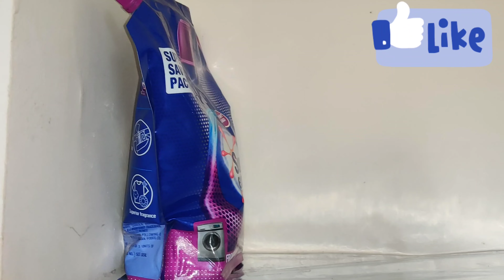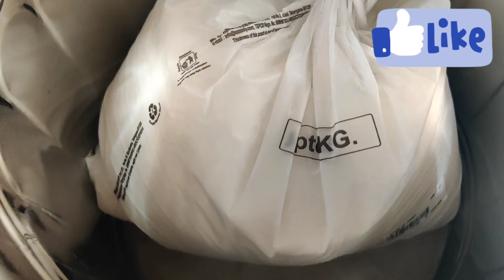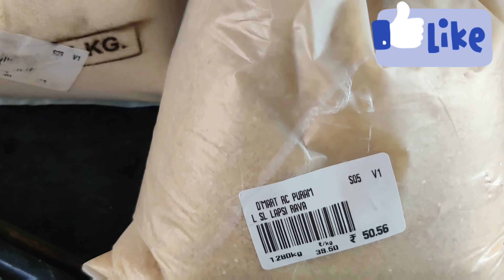కిరానా సరకులు పురుగు🪳🪰పట్టకుండా ఎలా నిల్వ చేసుకోవాలి?నెలవారీ సరకులు ఎలా కొనాలి👉🤔Monthly Grocery tips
HowtocleanGasStovein5min KitchenTricks Kitchentips kitchenhacksAmazingKitchentipsandTricks CookingTips AmazingKitchentipsandTrick KitchenHackscookingtipscleaning tips, cooker whistle cleaning in telugu, kitchen tips, how to clean a pressure cooker, TIPS, kitchen tips and tricks, kitchen hacks, trending telugu, easy cleaning hack,
9 Amazing Kitchen Tips and Tricks /Kitchen Tips in Hindi/Useful Tips
2- mixer cleaning
3- onion hacks
4- lemon hacks
5- butter cutting
6- latte art
7- coriander hacks
8- grater hacks
9- roti making
10 - garlic chopping
11- paneer storage
12- kitchen cleaning
13- garlic peeling trick

5 Useful Kitchen Tips and Tricks in Hindi | Most Important Kitchen Tips | Useful Kitchen Hacks ! Smart Kitchen Hacks to Make your Life Easier | Smart Kitchen hacks! Useful Kitchen tips and tricks | 5 Smart Kitchen Hacks to Make Your Life Easier | 5 Amazing Kitchen Hacks To Speed Up Your Daily Routine | 5 Easy And Smart Kitchen Hacks And Tricks | Useful Kitchen Tips and Tricks | 5 Smart Kitchen Tips

                              నా video's మీకు నచ్చితే తప్పకుండా